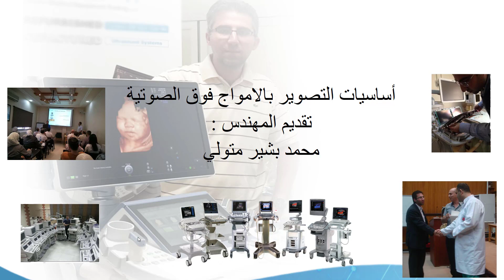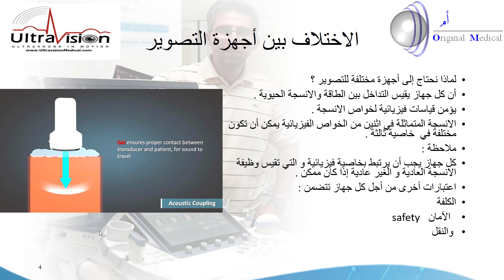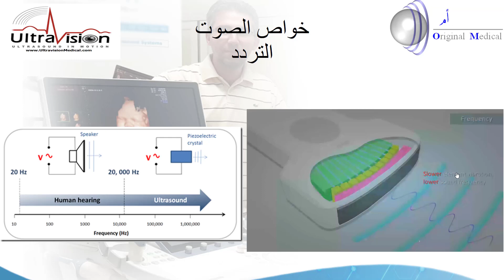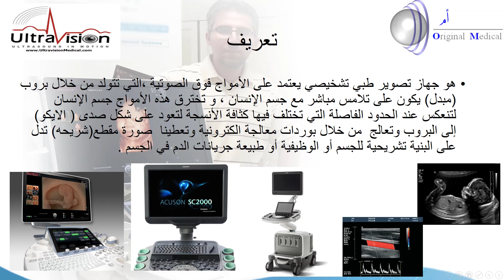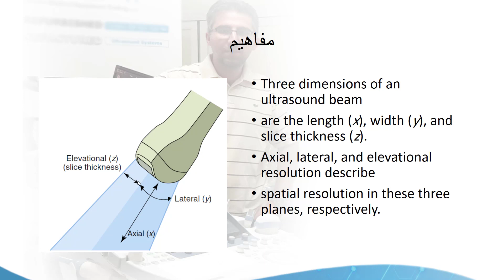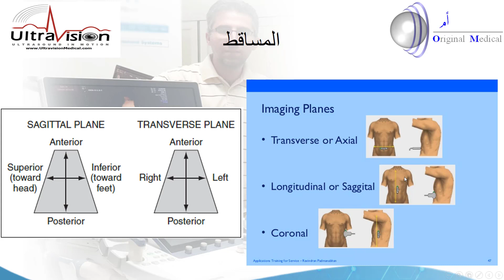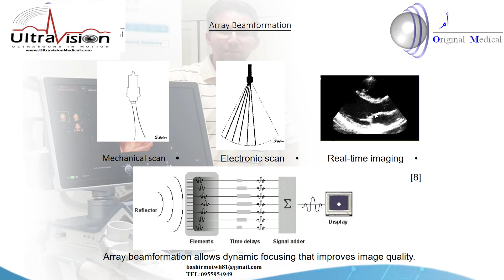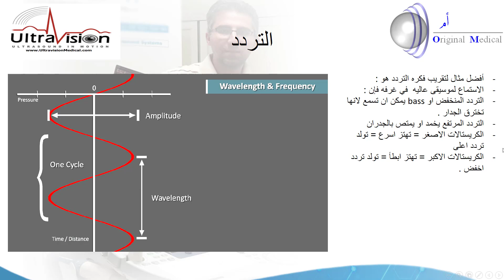اساسيات التصوير بالامواج فوق الصوتية 1